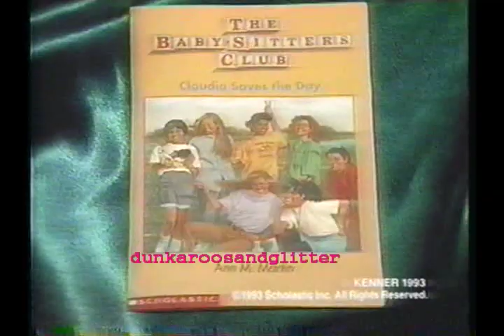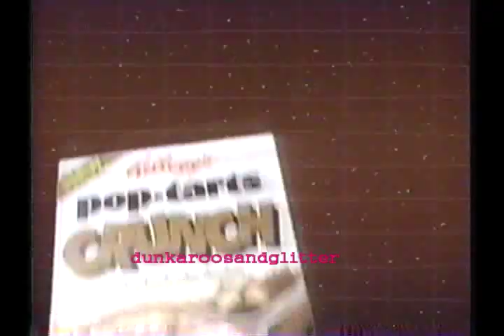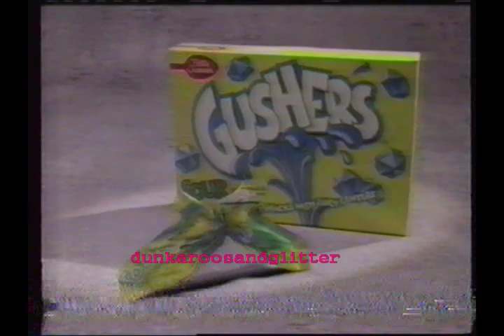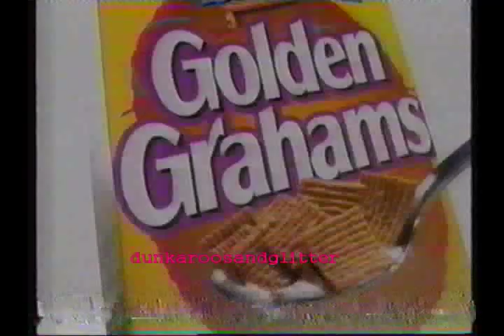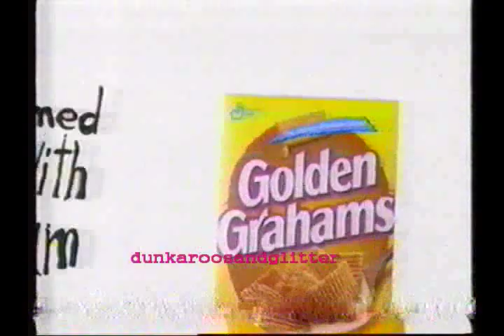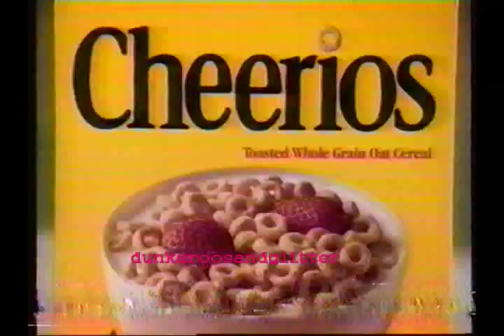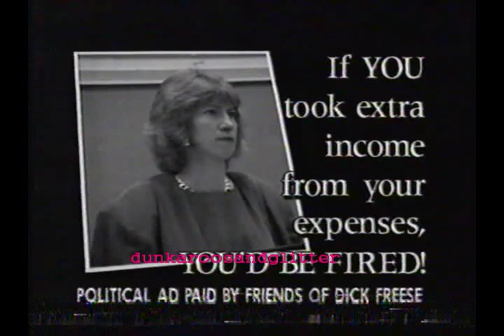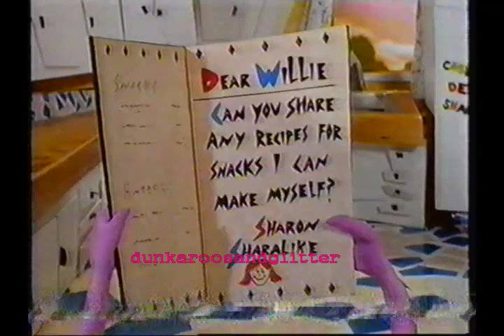Saturday Morning Commercials 1990, 1994, 1995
I wanted to upload this complete but youtube wouldn't let me.  My sister saved our old Garfield and Friends tapes that appeared to have been recorded in 1990, 1994 and 1995.  So for copyrights had to cut out the Garfield.

To recount every commercial here would take awhile but they are in the order they went.  The first taping was around 1990 on WGN.  The second was CBS October 8th, 1994 (able to date by the afterschool special mentioned).  It appears the rest of the tape was either late 1994 or early 1995.  The 1990 bit would have been filmed in Iowa, the rest in Colorado on Channel 2.  Jungle Jim's Playground in Aurora is mentioned a few times.

Listed products and shows (selected, not complete): Bonkers (TV series), Gargoyles, Wrestling, Kin'x, Barbie Cyclist, Sleepytime Barbie, and Skipper the babysitter.  Several dolls including Gymnast Jenny.  A solid mix of boy and girl aimed commercials.  LOTS of cereal: Sprinkles, Kix Berry, Trix, Lucky Charms, Kellog's, etc.  Gushers, Dunkaroos, Capri Sun, McDonald's.

Brief Felix the Cat interludes as well.  Another tape to come soon!